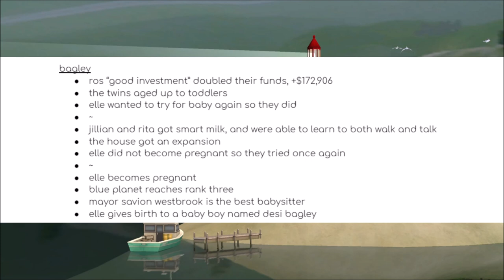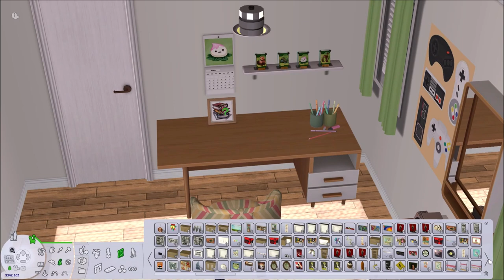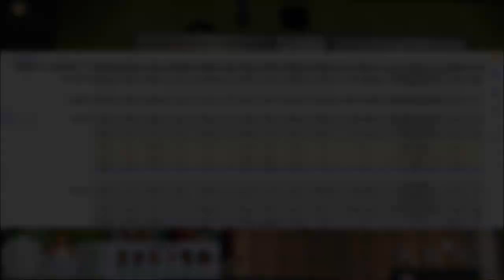sims 2 build a city challenge (bacc) ♡ port taylor ♡ ep45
heyo, i'm tater ferone, and welcome back to feronaville! this is the forty fifth episode of my sims 2 build a city challenge (bacc), port taylor! in this episode we return to the bagley household to attend the triple birthdays of jillian, rita, and desi bagley--it was a fiasco.

forgive me for audio problems! i will never record on my bed again haha. hopefully audio is much better next time!

songs used in this video are by me :^)